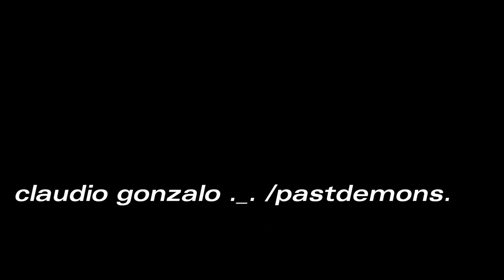violines (jacques ward remix)